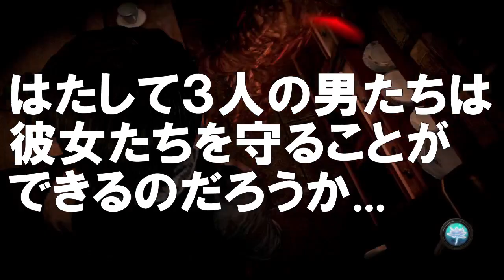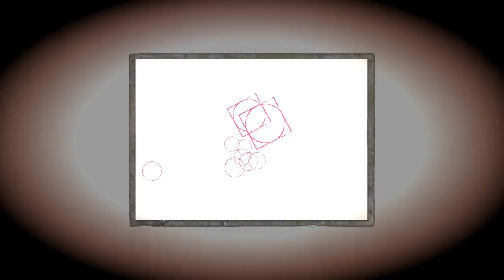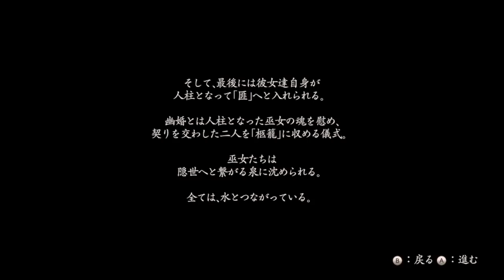【実況】漢字苦手野郎とビビりくんの零 （ゼロ）～濡鴉之巫女（ぬれがらすのみこ）＃35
ちょっと漢字が苦手なじゅんらとビビりなたっちゃんの2人でやっていきます！

ゲームプレイヤー　　じゅんら
隣でボソボソ言う人　たっちゃん
編集　　　　　　　　たっちゃん
OP・ED曲作曲・録音　たっちゃん